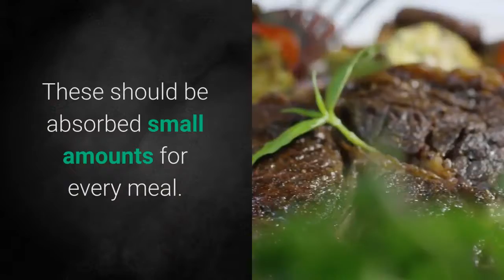Slimming Injections Brackenhurst Gauteng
HCG Diet JHB South
13 Leeukop St, Glenvista, Johannesburg South, 2091, South Africa

Eating right and maintaining a healthy weight is not all that difficult. In fact, I am very sure most of you already know pretty well what is best. By cooking healthy meals from weight loss recipes and participating in sports activities, you should find losing weight not a problem at all.

Start by adopting an approach for losing weight naturally. Stick to a diet that is high in complex carbohydrates and fibre, but moderate in protein, and low in fat. I have included some free weight loss recipes for you to demonstrate how to achieve that.

Many people believe that "no fat" means "non-fattening." However, the truth is, you are often getting just as many calories from the no-fat version, and those calories may not coming from fat. So, do not be misled and start to believe that you can eat any amount of the foods that are advertised as "fat-free". Instead, eat healthy food prepared using the weight loss recipes.

The best way to respond to hunger is with healthful snacks such as a slice of whole-grain toasted bread. Instead of skipping meals, eat snacks. Just remember that if you want to lose weight naturally, you have to keep track of every food you eat and of every activity that you do. Learn to cook healthy and delicious from weight loss recipes. That is also one way to motivate yourself.

If you have been surfing the net for weight loss diet programs, you will notice a proliferation of so-called quick diet programs. These are known as fad diets. You will realise that when fashion is over, their popularity will wane, and the plans are actually not reliable.

What you have to look out for are programs that encourage skipping meals. Skipping meals is really unhealthy, as it causes hypoglycaemia, where your blood sugar level becomes dangerously low. You will also end up with a lower metabolism, which is essential burning away the extra fat in your body. So, taking regular meals will not only keep you healthy, but also help you burn fat. You can find a few delicious free weight loss recipes towards the end of the article.

The next thing you have to be aware of are programs that do not include exercising or vice versa. Exercise is crucial in enhancing the various functions of your body like blood circulation. If you can exercise as well as follow a healthy diet program, then you will find yourself losing weight and staying healthy at the same time

Finally, if you are really overweight, do be patient because it does take time and effort for you to burn away the extra fat that may have taken years to accumulate. But if you keep at it and never give up, I am very sure you will achieve your goal sooner rather than later.

Many of us are not disciplined enough when it comes to losing weight. We tend to give lots of excuses for not doing our exercises and not watching our diet. In the end, we go back to our old unhealthy habits and gain more weight. The most common excuse we give is a lack of time. But what we often never realise is that with an easy weight loss program, free weight loss recipes that don't take up too much time and a little change in our mindset is all we ever need to achieve our goals.

An easy and fun exercise or weight loss program, frees up your mind from laziness and procrastination. Do an exercise you really enjoy. If you have always wanted to learn to play tennis or maybe golf. Go sign up for classes with a friend or two. Go for brisk or long walks around a beautiful park, lake or areas with nice scenery. You can also go cycling, skating or jogging around these places. Bring your MP3 player with your favourite tunes to add motivation. Whatever it is you choose to do, do it regularly and consistently to build up a healthy habit.

When it comes to dieting, learn to cook with weight loss recipes that are healthy and easy to manage. Most importantly, use some common sense. No crash diets that deprive your body of food and make you feel hungry and miserable all the time. Remember, your body needs all food types to stay healthy. Food containing proteins, fats, sugars, fibres, vitamins and minerals are essential part of your daily diet. These should be taken in moderation for every meal. To achieve that, eat a bit of everything in your meals, like fruits, vegetables and lean meat etc. Here are a couple of tasty weight loss recipes for you.